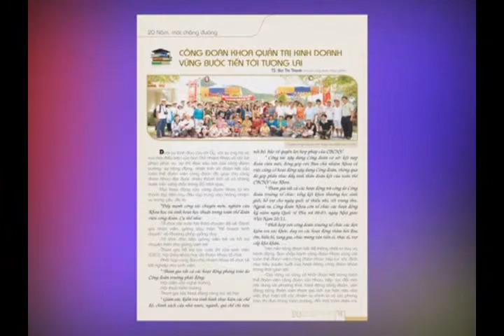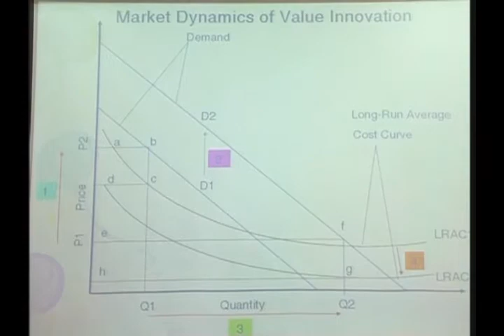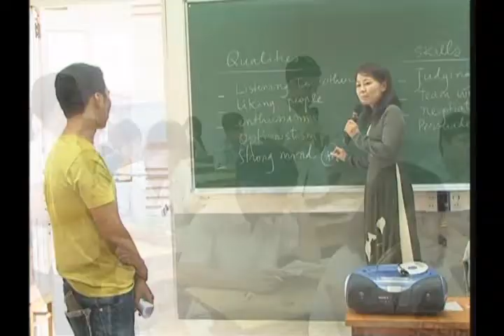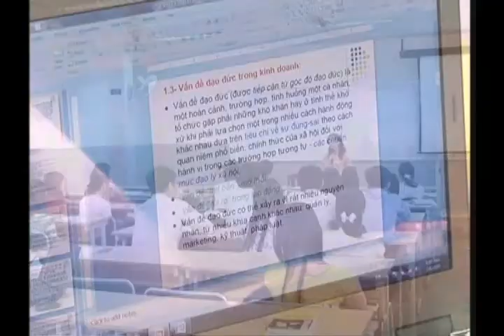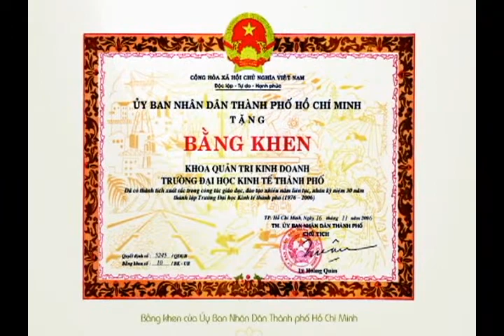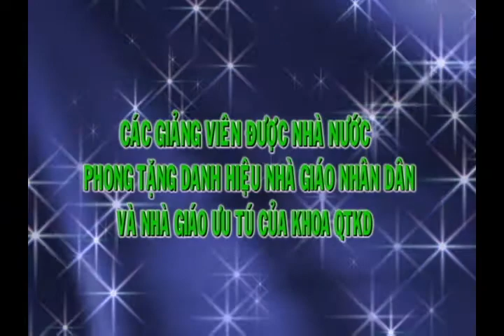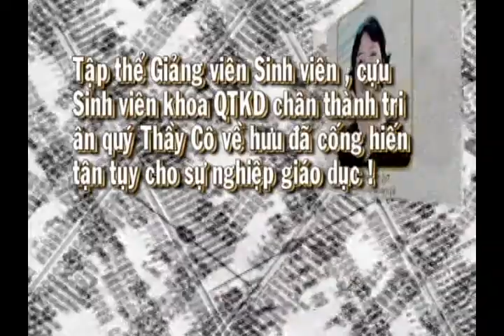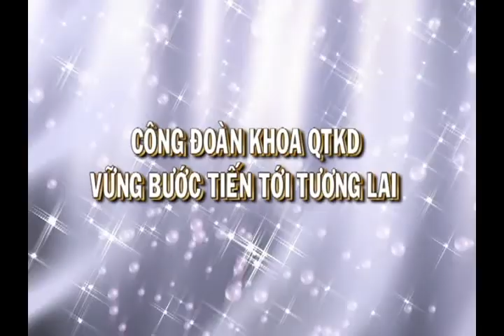Khoa Quản trị Kinh doanh Trường Đại học Kinh tế Tp.HCM (UEH) - 20 năm phát triển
Khoa Quản trị Kinh doanh Trường Đại học Kinh tế Tp.HCM (UEH) - Chặng đường 20 năm hình thành và phát triển (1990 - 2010)

Khoa Quản Trị Kinh Doanh, Trường Đại Học Kinh Tế TP.HCM được thành lập ngày 14/3/1990 với 3 bộ môn: Khoa học quản lý, Luật và Quản lý chất lượng sản phẩm.

Đến năm 1992, Khoa Quản Trị Kinh Doanh và Khoa Kinh Tế Công Nghiệp của trường sát nhập lại thành Khoa Quản Trị Kinh Doanh mới với 52 giáo viên.

Đến năm 1996, trên cơ sở sát nhập khoa Quản Trị Kinh Doanh trường Đại học Kinh Tế và bộ môn quản trị kinh doanh trường Đại học Tài Chính Kế Toán thành Khoa Quản Trị Kinh Doanh hiện nay. Khoa QTKD đảm trách đào tạo 2 chuyên ngành quản trị Kinh doanh ở bậc Đại học.

Đó là:
1. Ngành Quản trị Kinh doanh tổng hợp
2. Ngành Quản trị chất lượng (từ năm 2002 đến nay)